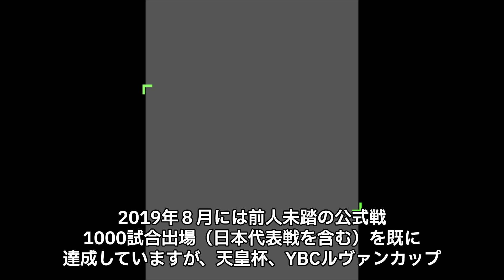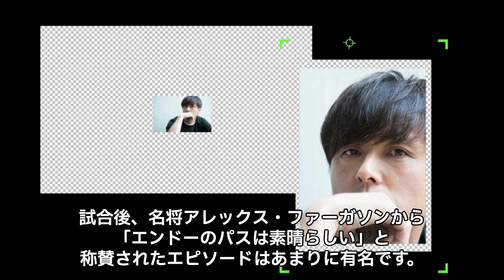【速報】遠藤保仁が現役引退発表！今後の活動は一体…マンチェスター監督が絶賛した遠藤のヤバ過ぎるプレーとは一体！？”密室逢瀬”不倫報道の真相と相手の正体は一体…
:+* ﾟ ゜ﾟ *+:｡.｡:+* ﾟ ゜ﾟ *+:｡.｡.｡:+*ﾟ ゜ﾟ *+:｡.｡:+*ﾟ ゜ﾟ *+:｡.｡.｡:+*+:

遠藤保仁さんと言えば、日本代表として150試合以上に出場した
サッカー選手です。2009年にはアジア年間最優秀選手を、2014年
にはJリーグMVPを獲得するなど、日本のサッカーを語るのに
外すことのできない選手です。2001年から所属するガンバ大阪では
リーグ優勝、天皇杯優勝など輝かしい戦績で、2014年には
リーグ優勝、ナビスコカップ優勝、天皇杯優勝の3冠を
成し遂げる原動力となりました。今回は、そんな遠藤保仁さんの
現役引退発表について、残した功績、不倫疑惑について見て
いきたいと思います。